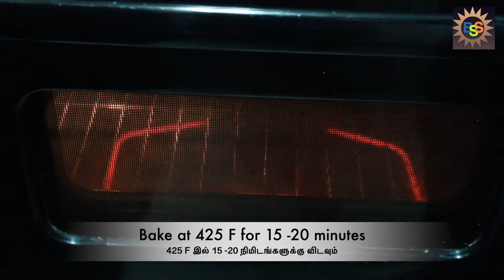HOMEMADE VEG PIZZA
Ingredients

Active dry Yeast -2 tsp(7g)
Mozzarella Cheese and Cheddar Cheese -1 cup
Sliced(oilves,mushroom,red and green peppers,jalapeno)